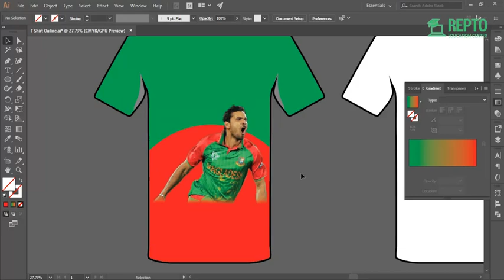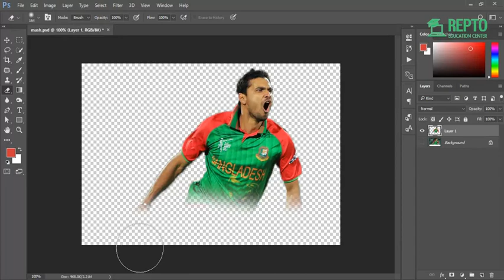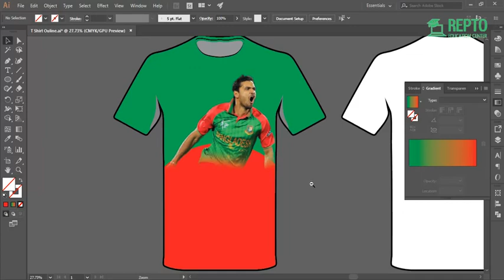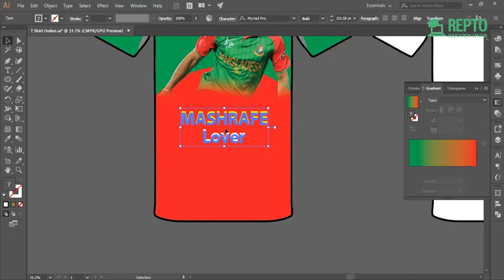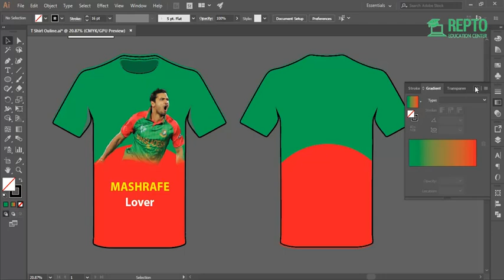T-shirt Design Course : Start Your Career as a T-shirt Designer || Lecture 06 || REPTO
T-shirt Design Course : Start Your Career as a T-shirt Designer ||
Complete  Bangla Course || REPTO Education Center.

Course Guideline:

1.Anyone looking to take their T-shirt design skills to the next level
2.Anyone looking to sell T-shirts online
3.Become a freelancer